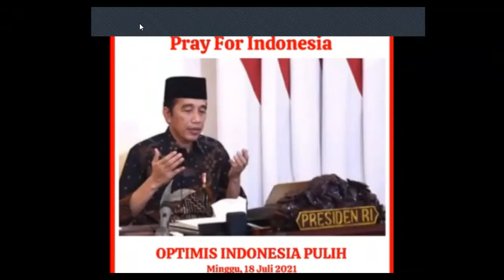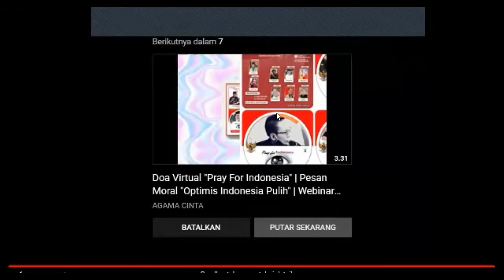|1| DOA VIRTUAL LINTAS IMAN & PESAN MORAL"OPTIMIS INDONESIA PULIH"| AgamaCinta Edisi_42" |18/07/2021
Agama Cinta merupakan komunitas moderat yang berisikan tokoh - tokoh lintas agama. diprakarsai oleh Gus Sholeh Mz, Agama Cinta tumbuh subur menumbuhkan benih - benih perdamaian dengan kajiannya yang menyejukkan hati.

Agama Cinta berfokus kepada isu - isu teraktual yang dibahas dan dikaji dalam pandangan lintas iman, menjadikannya dalam posisi strategis dalam memberikan pesan perdamaian untuk seluruh agama di Indonesia.

pada kesempatan kali ini anda akan menyaksikan webinar agama cinta yang bertemakan Optimis Indonesia Pulih

jangan lupa untuk mendukung terus channel Agama Cinta ..
untuk informasi lebih lanjut dapat menghubungi 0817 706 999